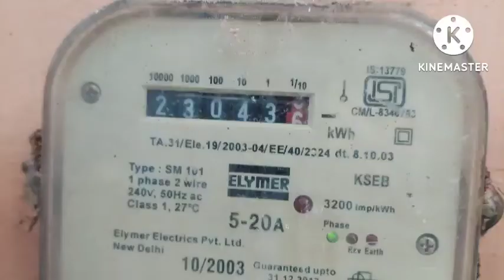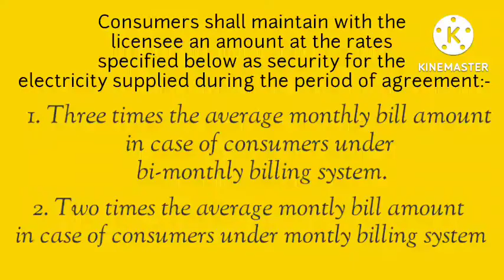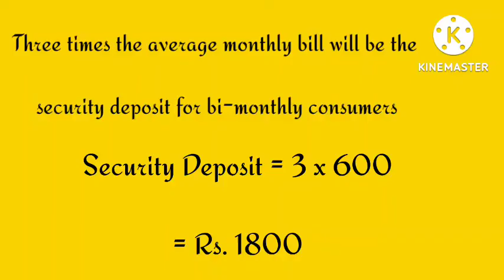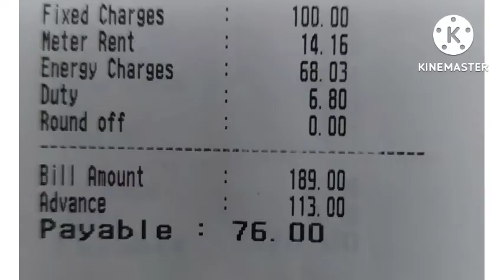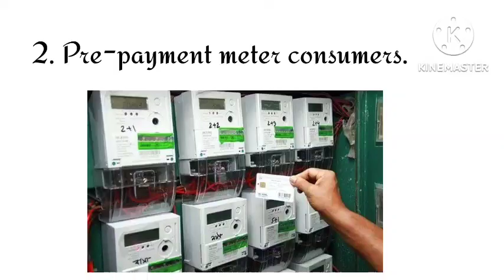കെ.എസ്. ഇ .ബി യും എ.സി.ഡി യും, How to calculate Security Deposit, What is ACD/ADJ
In this video we are discussing about what is Security Deposit and how to calculate Additional Cash Deposit etc.